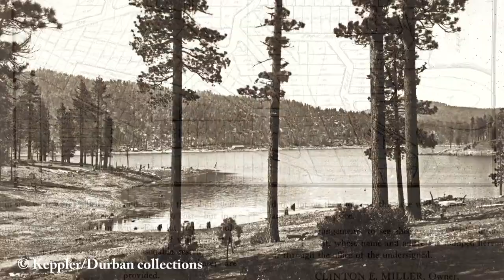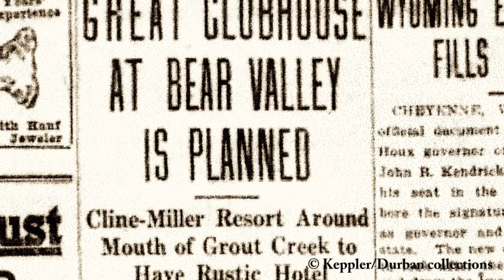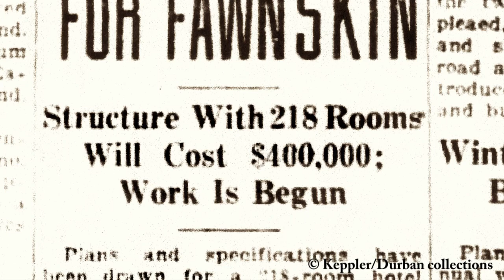Remembering Fawnskin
Here are a few historical images, and a little bit of history about Fawnskin at Big Bear Lake.
The images for this video were provided by the recently published “Vanishing Big Bear-2”, and from the historical collections of Rick Keppler, and Mark Durban.
“Vanishing Big Bear-2” is a hardbound 8.5” x 11” book. also at the following retail locations around the Big Bear valley
Butchers Block
Interiors - on Fox Farm Road
Haus & Home Furnishings
Bear Skins
United Wood Craftsmen
Big Bear Discovery Center
Old Country Store
Big Bear Sporting Goods
Big Bear Lake Visitors Center